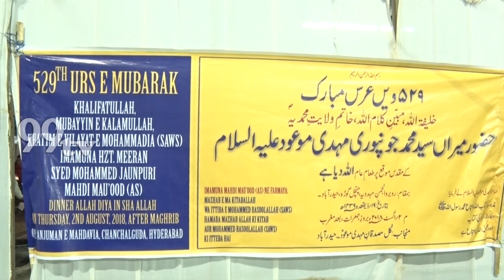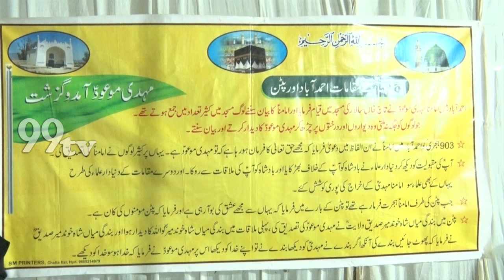529th URS - E - MUBARAK||SYED MOHD JAUNPURI MEHDI(A.S)||KHATIM E VILAYAT - E - MOHAMMADIA ( S.A.W )